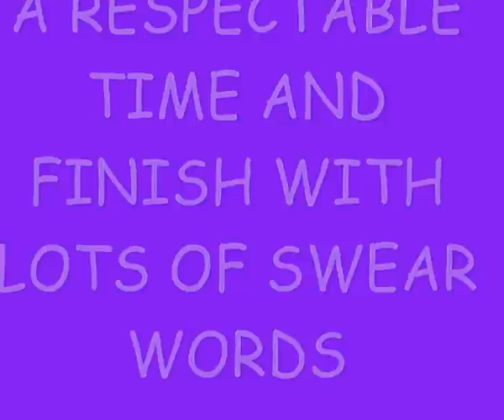DarnawayRun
Britny running the E Class Race at SHCGB Darnaway Rally 1/2 nd Dec  2012. The famous Leafy Heigfhts about 3/4 through video on the left.